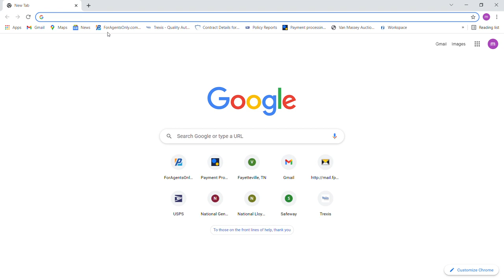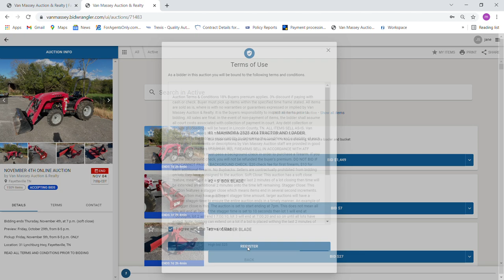BidWrangler Registration Tutorial